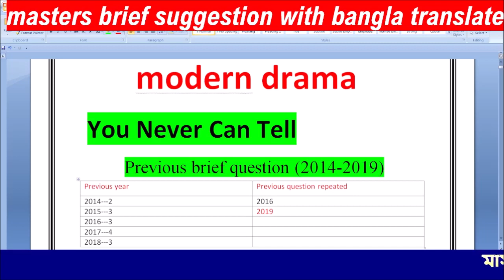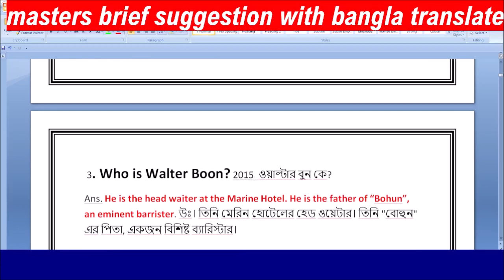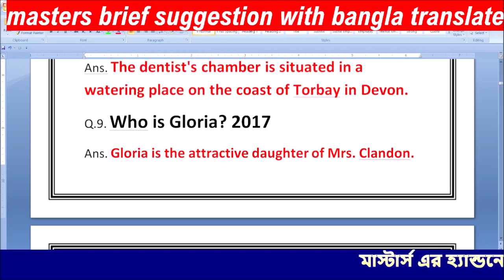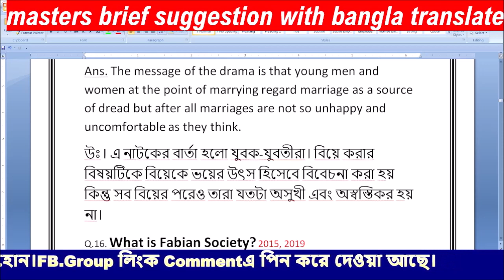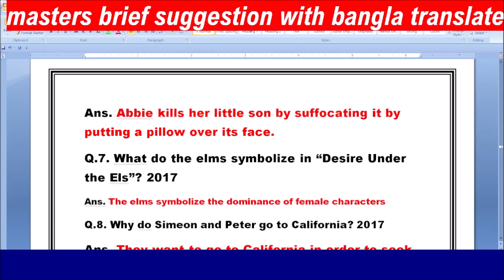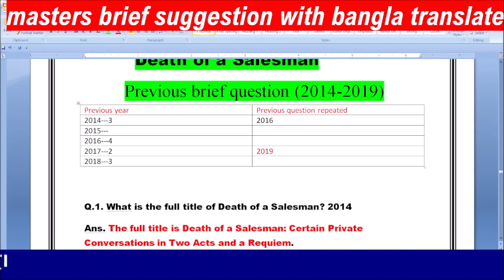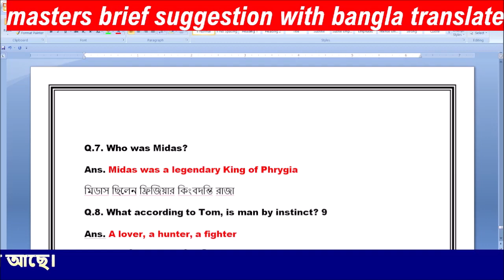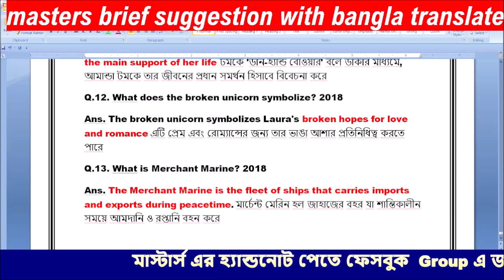MA. (মাস্টার্স) Modern Drama Previous Brief Suggestion 2014-2019 | Nu English Edu Bangla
Nu English Department suggestion all year
এখন থেকেই চাকরি পরিক্ষার প্রস্তুতি নিতে জয়েন করুন ফেসবুক group এ